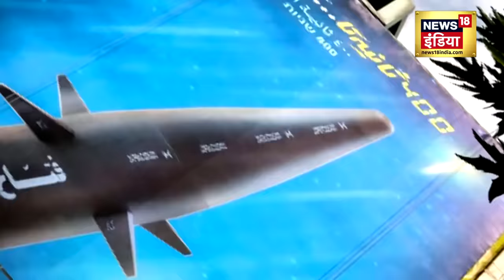Israel Hamas War: इजराइल के खिलाफ उतर आया Saudi Arabia | Palestine War | N18V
Iran has increased Israel's tension. The poster of the missile which Iran had shown to the world a year ago, now Israel fears that two of its cities can be completely destroyed by this missile, that is, thousands of people can die in a single stroke.